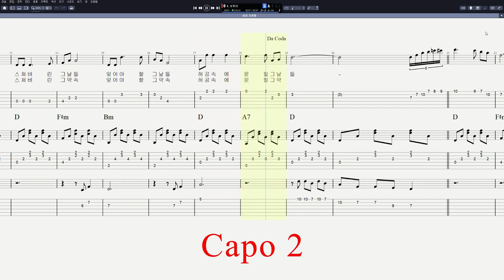조용필 - 허공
CPU : i5-8590
그래픽카드 : GeForce RTX 3050
RAM : DDR4 16GB
편집 : 곰믹스